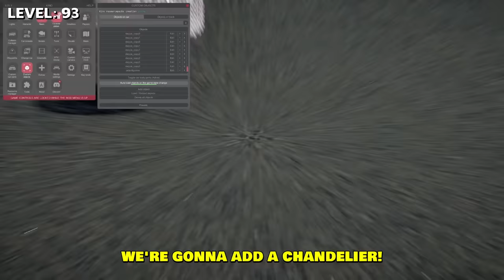Supra, but every level it gets CRAZIER! - CarX Drift Racing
Adding 100 upgrades to a Supra in CarX Drift Racing Online. You can add custom objects in CarX if you use Kino Mod on PC.

--- My PC stats:
Graphics card: RTX 4080
Processor: i9-13900K
RAM: 64GB
Disc Space: 2000GB SSD